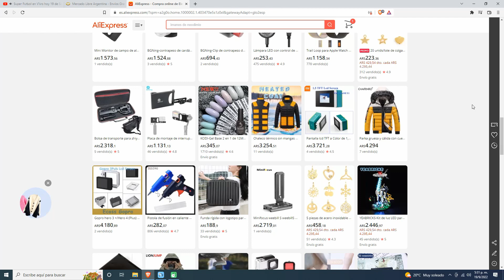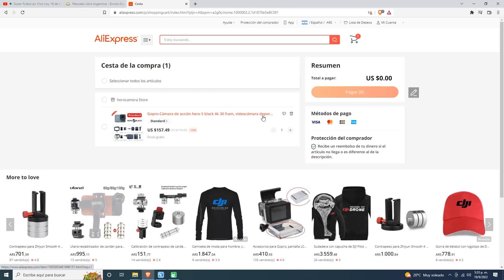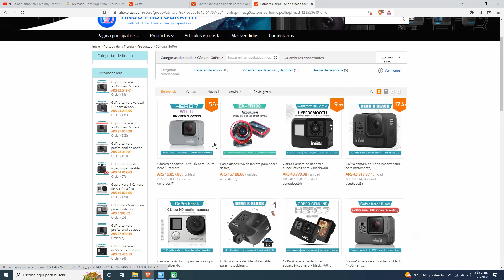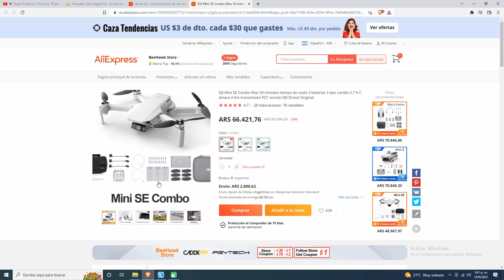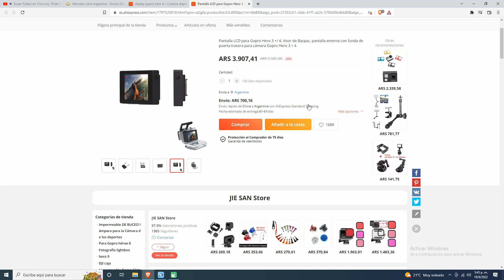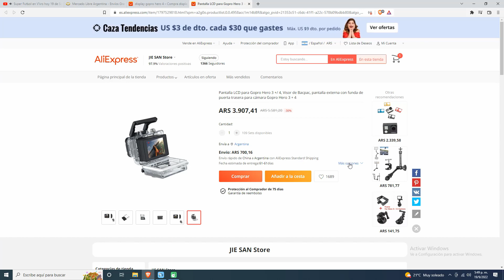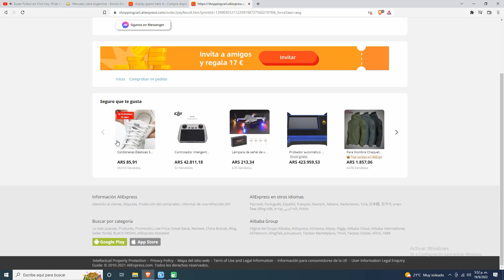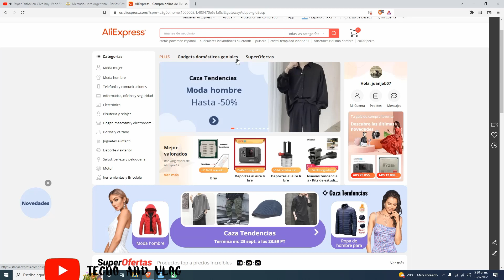COMO COMPRAR EN ALIEXPRESS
COMO COMPRAR EN ALIEXPRESS, HOY HACEMOS NUESTRA PRIMER COMPRA  Y VEMOS EL PASO A PASO DE COMO COMPRAR, ASI QUE SI TE GUSTO EL VIDEO SUSCRIBITE DALE LIKE COMPARTI ACTIVA LA CAMPANITA Y NOS VEMOS EN EL PROXIMO VIDEO ABRAZOSSSS

Si te gusto Dejanos Un like Y Nos Gustaria Que Nos Puedas Contar Tu Opinion acerca Del Video y Tambien Porque No? Tus Dudas.